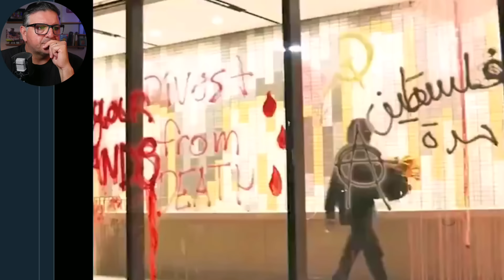🚨BREAKING: University President Taken Hostage by 'Protestors' on California State LA Campus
Pro-Palestinian protesters occupied a building at California State University, Los Angeles, causing damage and barricading the entrance. The university president and staff were reportedly trapped inside, leading to concerns of a hostage situation. The protesters eventually left the building without arrests, but the area was declared a crime scene due to the damage.

No Warranties: This video is provided "as is" without any representations or warranties, express or implied. We make no representations or warranties in relation to the completeness, accuracy, reliability, suitability, or availability of the information contained in this video. Any reliance you place on such information is strictly at your own risk.

Limitation of Liability: In no event will we be liable for any loss or damage including without limitation, indirect or consequential loss or damage, or any loss or damage whatsoever arising from loss of data or profits arising out of, or in connection with, the use of this video.

External Links: Any links to external websites or products mentioned in this video are provided for convenience and informational purposes only; they do not constitute an endorsement or approval by us of any of the products, services, or opinions of the corporation or organization or individual. We bear no responsibility for the accuracy, legality, or content of the external site or for that of subsequent links. Thank you so much!

Professional Advice: The content in this video does not constitute professional advice and should not be relied upon as such. Always seek the advice of a qualified professional regarding any questions you may have.

Changes: We reserve the right to make changes to this disclaimer at any time. Your continued use of the content following any changes signifies your acceptance of the revised terms.